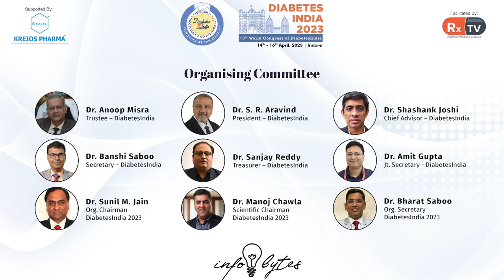Organising Secretary of Diabetes India 2023 Dr. Bharat Saboo's Thank You!